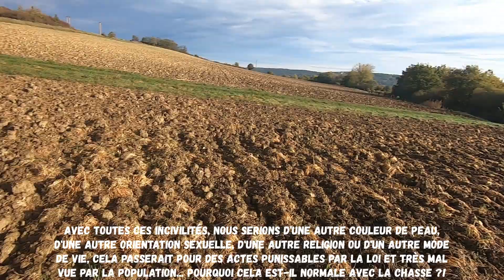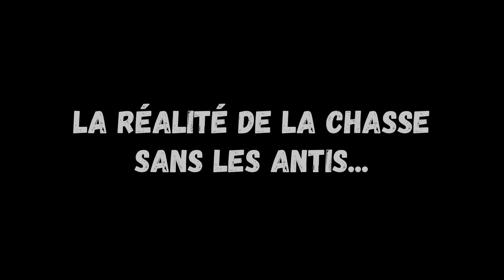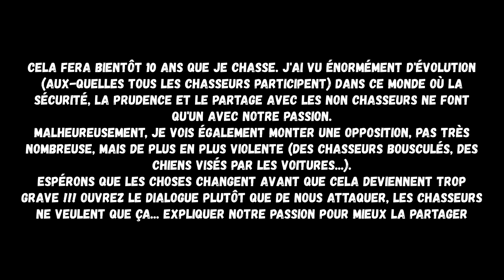Le véritable visage de la chasse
Dans cette vidéo, que je n'aurais préféré jamais montrée, nous allons voir se que subissent les chasseurs vs se qu'ils veulent... N'hésitez pas à laisser un commentaire sur la vidéo pour que je m'améliore que se soit au niveau de la chasse ou du montage. Merci!

Outils utilisés dans la vidéo :
Verney-Carron sagittaire polynox one (calibre 12)

JUJUHUNT